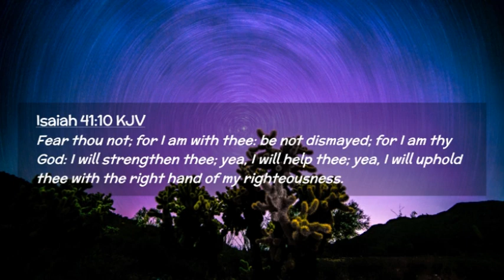Fear Not For I Am With You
God is still concern with your happiness, with your deliverance, with your victories and everything that is of interest to you.